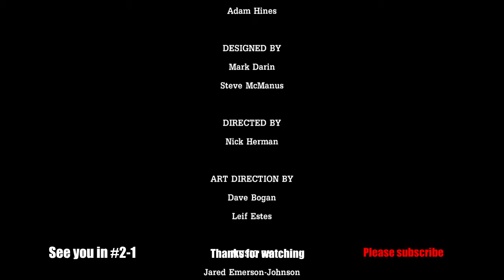TALES FROM THE BORDERLANDS Ep 1-8 Blood Money [PS4] No Commentary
Episode 1: Zer0 Sum
Part 8 - Blood Money

Everything they fought for to set them up for life, dissipated in betrayal and chaos.

Tales from the Borderlands is an episodic interactive comedy graphic adventure sci-fi video game based on the Borderlands series, released in November 2014 for Android, iOS, Microsoft Windows, OS X, PlayStation 3, PlayStation 4, Xbox 360, and Xbox One.[1] The game was developed by Telltale Games under license from Gearbox Software, the developer of the Borderlands series, and 2K Games, its publisher. The game follows the episodic format that Telltale used for its titles The Walking Dead and The Wolf Among Us, where player choices and actions have significant effects on later story elements. Although the series received some criticism due to the aging game engine and repetition of gameplay from past Telltale games, Borderlands largely received critical acclaim. Particular praise was attributed to its strong characterization, creative setpieces, humorous writing and unexpected pathos.